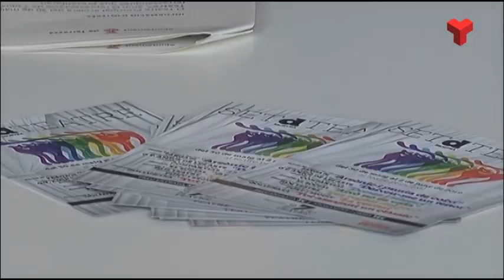La 2a Mostra Set de Teatre porta el millor teatre amateur al Principal durant 4 dies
L’any passat, aquesta iniciativa va tenir una mitjana d'ocupació del 75% de sala i en aquesta edició espera assentar les bases de la seva consolidació.